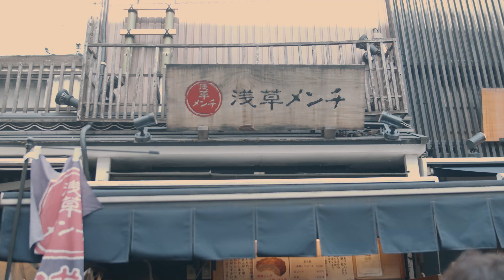Living In Japan Vlog : Episode 2 | Senso-Ji, Asakusa and Grocery Shopping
After resting from our long flight, we decided to finally leave the house. Along the way to the grocery store, that is only 13 minutes away from our stay, we came across Senso-Ji Temple.

Hers: @ssellegonzales
His: @ungstopher